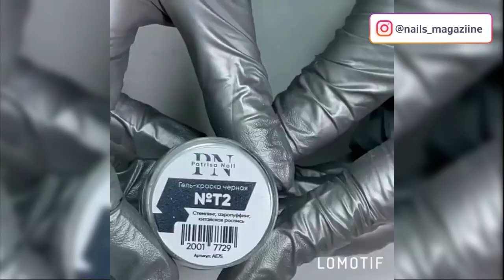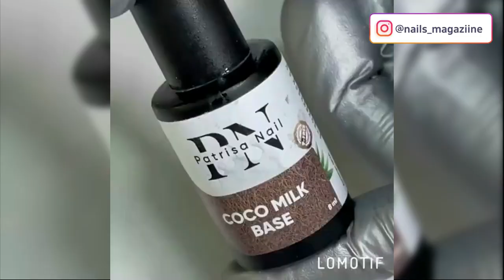Satisfying Nail Painting Videos Compilation So Satisfying to Watch